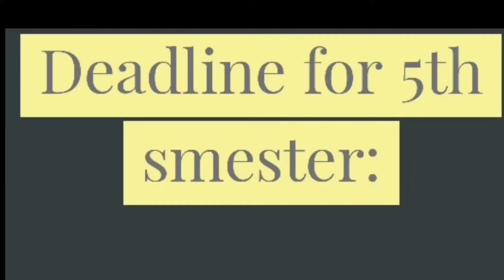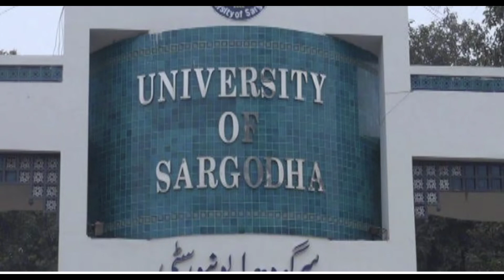List of Government Universities that Extended their Admission Date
Asslam o alikum Dear Students in this video i will tell you that Which Government Universities has extended their Admission Date due to late Result of Fsc

Admission date extended
GUC Fasialabad
GCU Faisalabad Admission
gcuf admission schedule 2021
how to get admission in gcuf
Gomal university admission date extended
gomal university di khan
gomal university dera ismail khan
Sargodha university admission 2021
sargodha university
university of sargodha admission 2021
gcuf admission 2021
gcuf admissions 2021
gcuf admission information 2021
gcuf new fall admissions